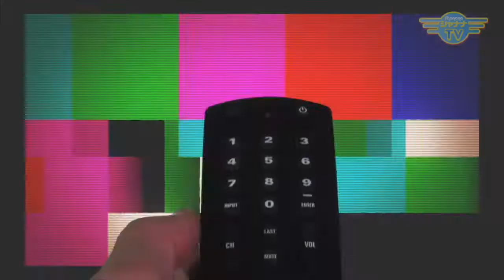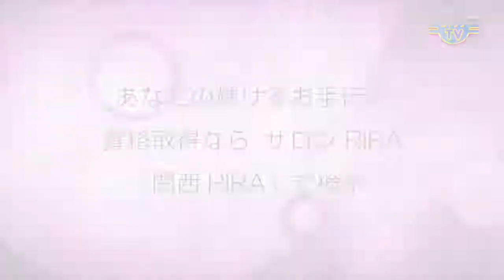尺八でJAZZYでおしゃれな音楽を奏でる♪｜2019/01/07｜ 188エレガンスマダム千夏の部屋【シャナナＴＶ】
Guest： 大魔神尺八 伴英将さん

今回は、尺八奏者の伴さんがご登場！
尺八といえば古風な音楽のイメージがある方が多いと思いますが、伴さんの尺八はちょ〜っと違うんです（≧∇≦）
今回は、そんな素敵な曲のもお聞きいただけます！
さらに、スタジオに様々な種類の尺八をお持ちいただき、実際に吹いてくださいました〜♪
尺八って、かなり奥が深い！

《エレガンスマダム千夏の部屋》
◆14:30〜／23:00〜◆

Elegance_198_201901_1w